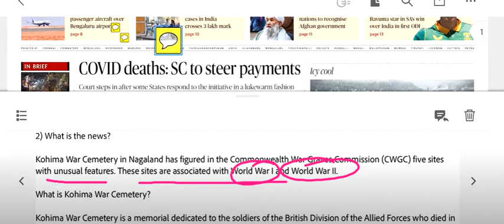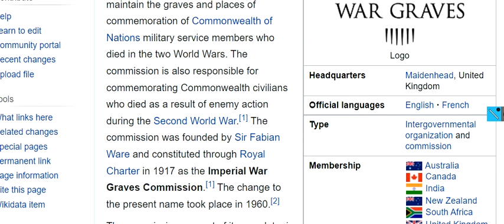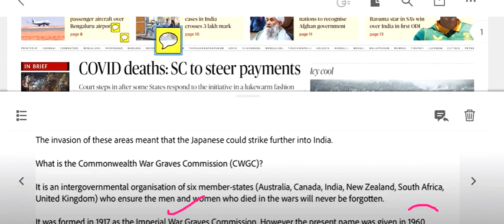Commonwealth War Graves Commission (CWGC)